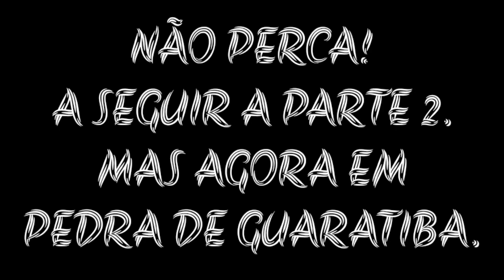PRAIA DE SEPETIBA - RJ COM MUITOS RESTAURANTES, BARES, QUIOSQUES, FESTIVAL DE PIPAS E MUITA ALEGRIA.